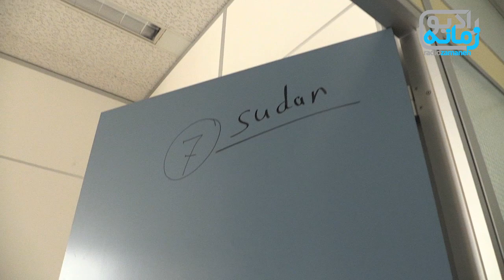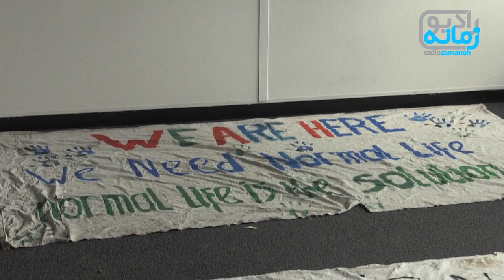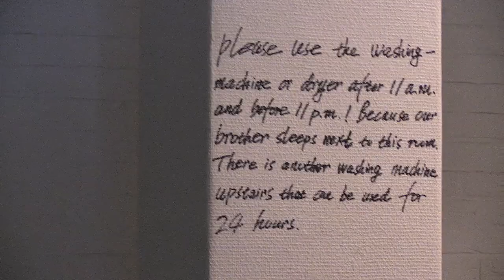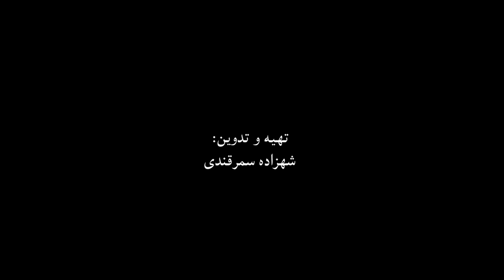چالش‌های هلند در ابلاغ قانون جدید مهاجرت